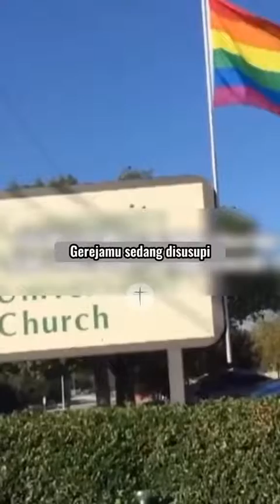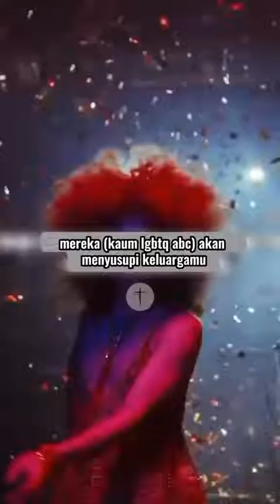Adam dimanakah engkau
Tetapi TUHAN Allah memanggil manusia itu dan berfirman kepadanya: "Di manakah engkau? kejadian 3:9

Tuhan saat ini mencari anak2Nya, gerejaNya untuk berdiri , berdoa untuk bangsa dan negaranya